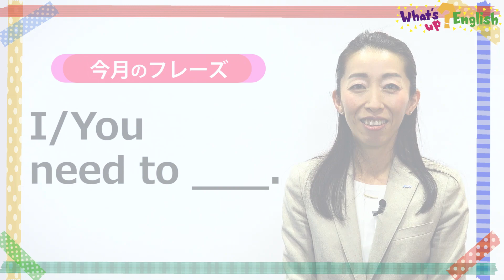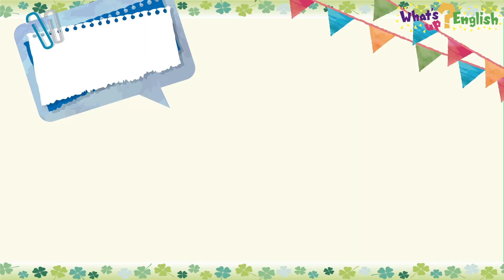What's up? English やり過ぎた…？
４月のフレーズは【I/You】need to ＿＿＿＿＿． (～しなければならない。)　イヌがかっちゅうをつけて、忍者スタイルのネコと遊んだみたい。ずいぶん遊び回ったみたいだから、何も壊したりしていないといいんだけど…。＝2021年4月8日付　読売KODOMO新聞掲載